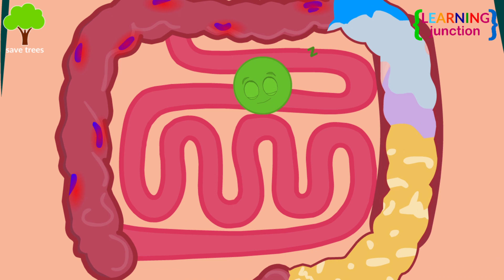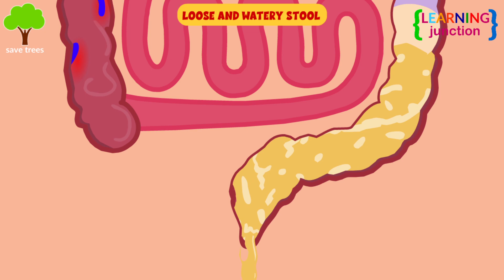What Causes Diarrhea? | How To Cure Diarrhea | What to know about diarrhea? | Learning Junction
What is Diarrhea?
Diarrhea is loose or watery stool and more-frequent bowel movements.

Signs and symptoms:
Bloating and stomach pain
Watery stools
Frequent bowel movements
Nausea and throwing up

Effective Diarrhea Remedies:
Drink plenty of clear liquids and electrolyte beverages
BRAT diet- bananas, rice(white), applesauce and toast
Take probiotics

Over-the-counter medication for Diarrhea:
Imodium or Kaopectate or Pepto-Bismol
*It is important to consult a doctor before taking medicine.

Let's Learn about Diarrhea with this video.